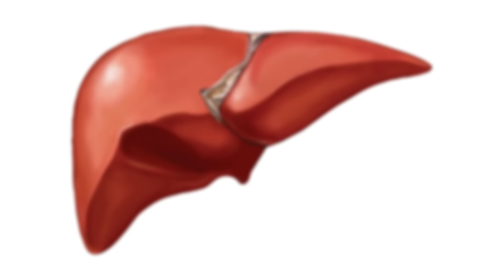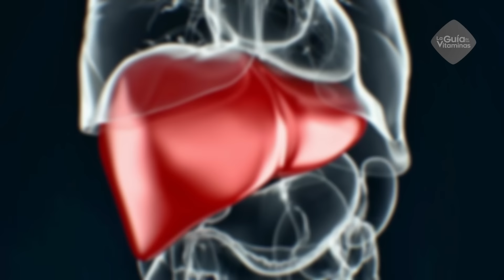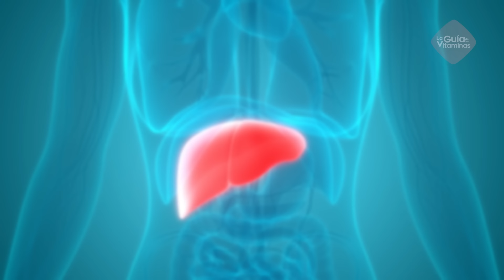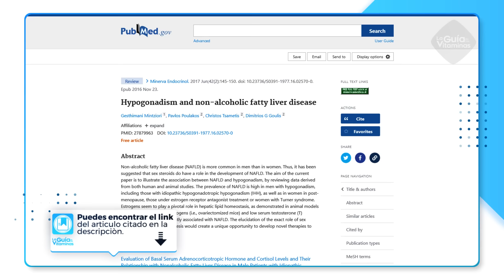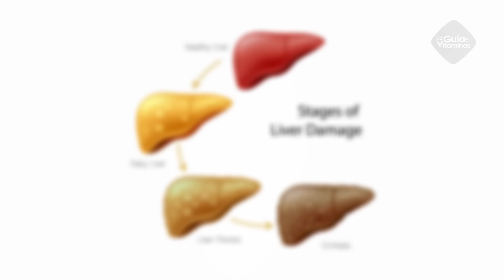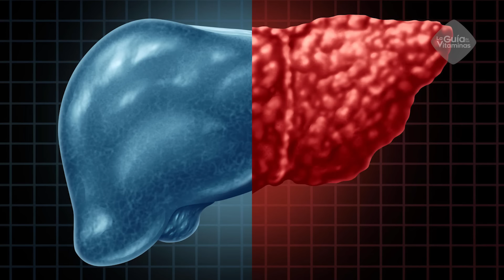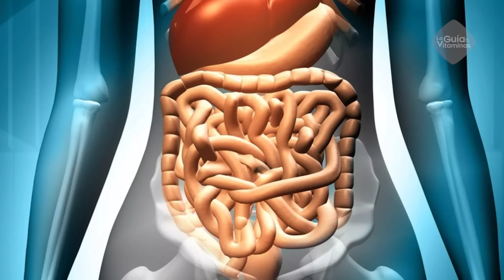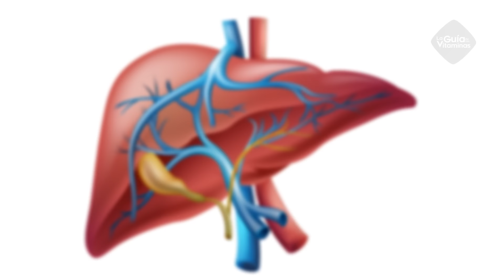ASI EMPIEZA la CIRROSIS y nadie te lo dice, signos y síntomas de cirrosis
Aunque la forma más común de cirrosis hepática es la causada por la ingesta frecuente de bebidas alcohólicas, otras formas de la enfermedad hepática como el hígado graso no alcohólico, algunos tipos de hepatitis viral y el síndrome metabólico también puede conducir al desarrollo de esta enfermedad, cuyo avance puede ser tan silencioso como sorpresivo.